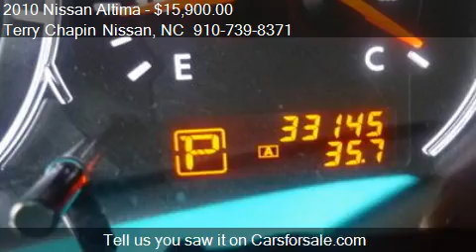2010 Nissan Altima 2.5 S - for sale in LUMBERTON, NC 28358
Terry Chapin Nissan

Come test drive this 2010 Nissan Altima 2.5 S for sale in LUMBERTON, NC.

-Priced Below The Market Average- Cruise Control -Low Mileage- This Black 2010 Nissan Altima 2.5 S is priced to sell fast! This Altima has a very popular Black exterior color with a Black interior that looks fantastic! This Altima gets great gas mileage with over 32 miles per gallon! Save money at the pump to say the least! Terry Chapin Nissan prides itself on value pricing its vehicles and exceeding all customer expectations! The next step? Give us a call to confirm availability and schedule a hassle free test drive! We are located at: 1949 Roberts Ave, Lumberton, NC, 28358.

Advanced Dual-Stage Frontal Airbags,Curtain Side-Impact Airbags,Front Seat Active Head Restraints,Front Seat-Belt and Occupant Classification Sensors,Front Seat-Mounted Side-Impact Airbags,LATCH Child Safety Seat Anchor System,Nissan Vehicle Immobilizer System,Vehicle Security System,12-Volt Auxiliary Power Source,60/40 Split Fold-Down Rear Seat w/Lock,6-Speaker Audio System,Air Conditioning w/In-Cabin Microfilter,AM/FM Stereo w/Compact Disc Player,Auxiliary Audio Input,Fine Vision Illumination Gauges,Manual Front Seat Adjusters,Multi-Function Trip Computer w/Temperature Display,Power Door Locks w/Auto Locking System,Power Windows w/Driver Window w/Auto Up/Down,Push-Button Ignition,Retained Accessory Power Feature,Steering-Wheel-Mounted Cruise Control,Tilt and Telescoping Steering Column,Velour Cloth Seat Trim,Headlamps w/Auto Cut Off Delay,Power Exterior Rearview Mirrors,Remote Keyless Entry w/Remote Trunk Opener,Speed-Sensitive Variable Intermittent Wipers,Intelligent Key w/Push Button Ignition,Power Vented Disc Anti-Lock Brakes,Speed-Sensitive Power Rack-And-Pinion Steering,Vehicle Dynamic Control w/Traction Control System